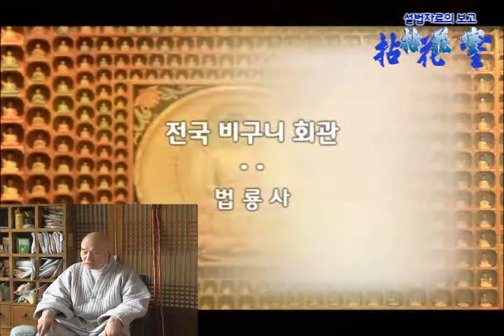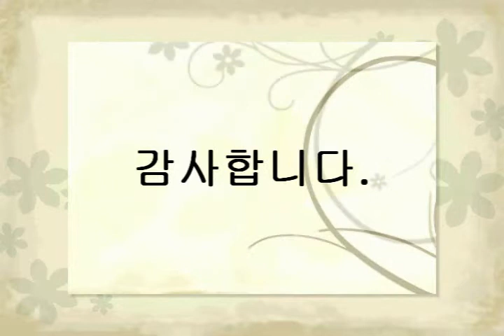불교신문사 인터뷰 2부 2010 2 17